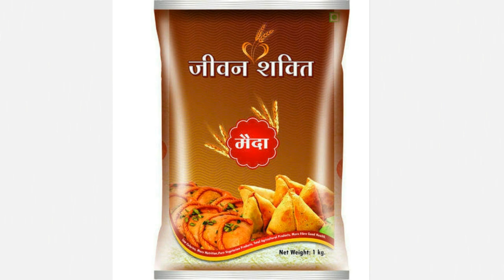Diet and Lifestyle for GERD, Acid reflex and heartburn Hindi